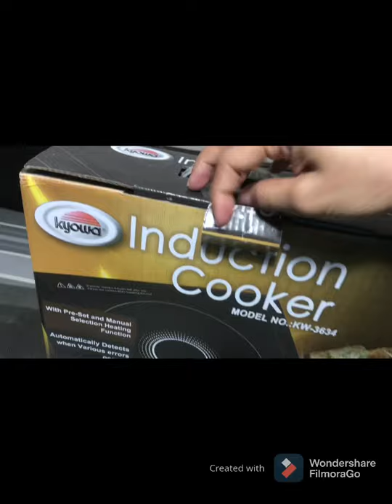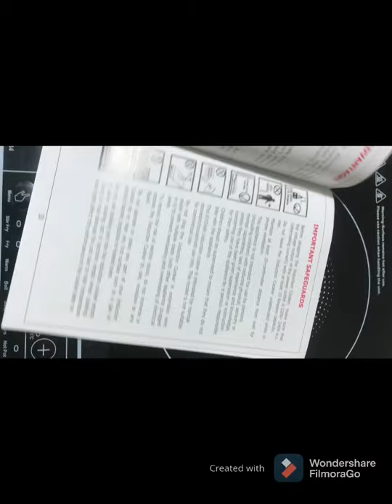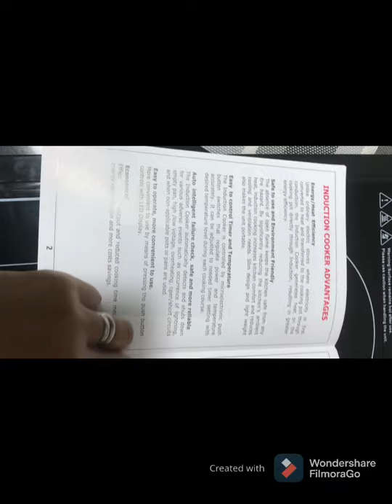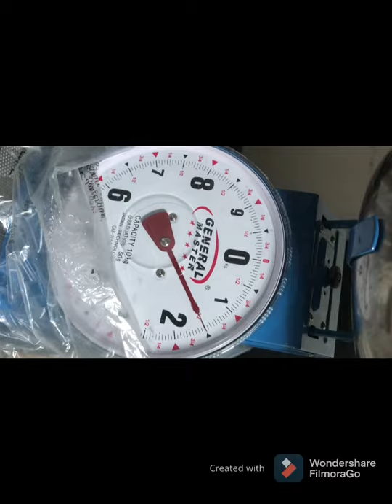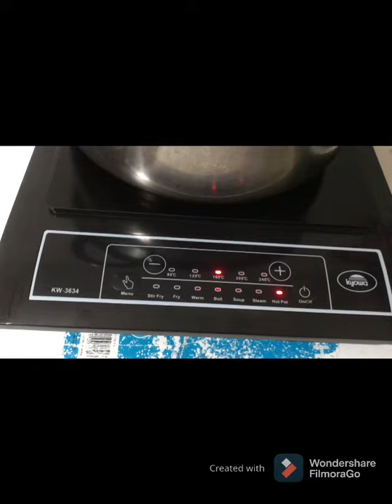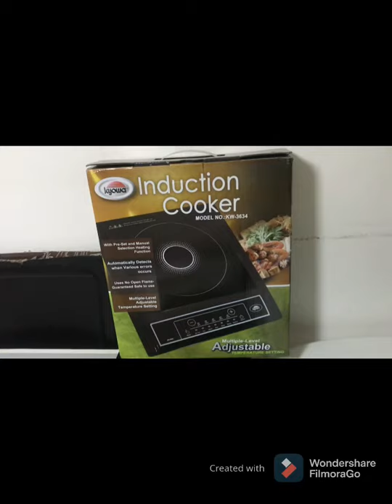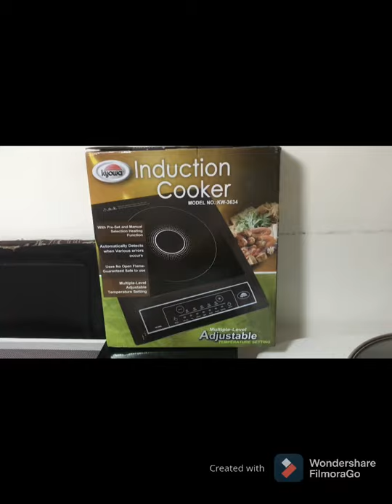Unboxing Kyowa Multiple-Level Adjustable Induction Cooker / KW-3634 | MOMMY ELENA CHANNEL